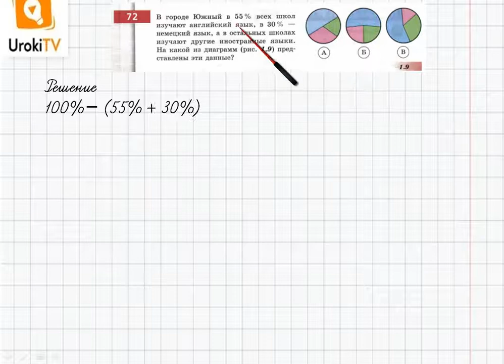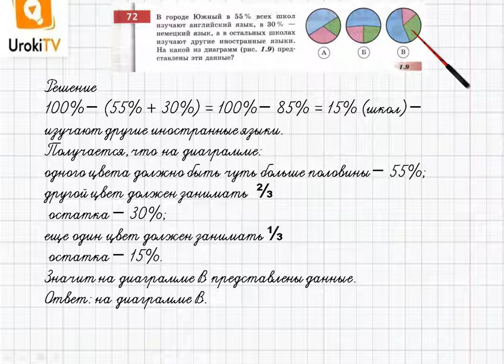Упражнение №72 §5. Столбчатые и круговые диаграммы - ГДЗ по математике 6 класс (Бунимович)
В данном номере работаем с круговыми диаграммами.